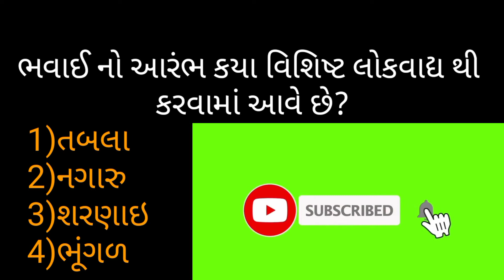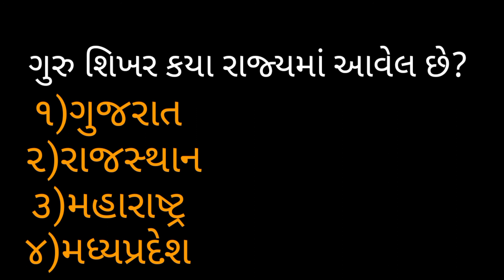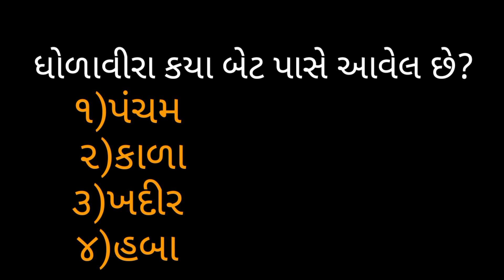PGVCL PAPER SOLUTION | PGVCL PAPER SOLUTION 2021 | PGVCL PAPER SOLUTION 2020